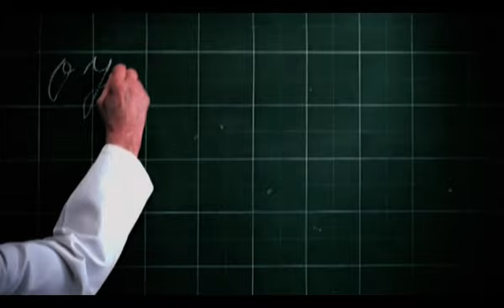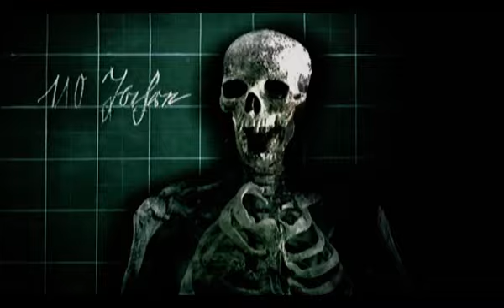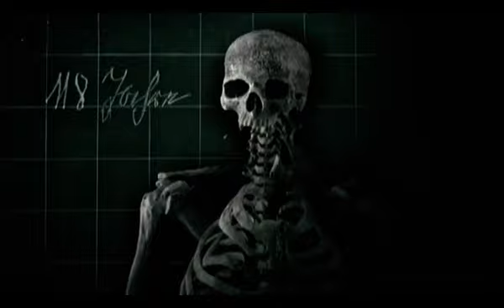Westernhagen - Nimm Mich Mit (2000)